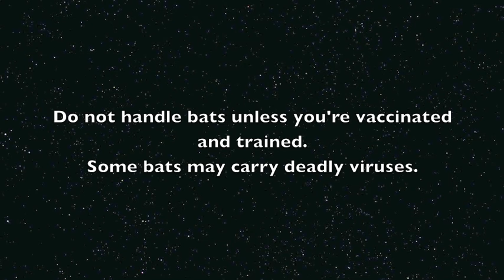Cranky baby bat doesn't want to be measured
Callum, a juvenile Grey-Headed Flying-Fox didn't want to be measured for his regular growth check.  We measure the forearms at least weekly to see how old they are to make sure they're growing.